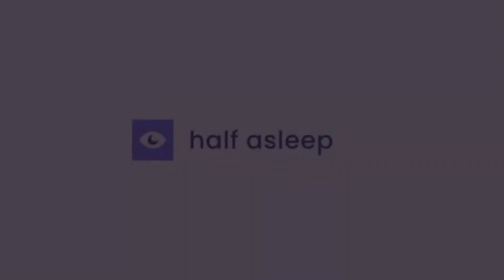𝐊𝐫𝐨𝐧𝐢𝐢 𝐝𝐨𝐧'𝐭 𝐇𝐀𝐓𝐄 𝐃𝐀𝐓𝐈𝐍𝐆 𝐠𝐚𝐦𝐞𝐬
Ouro Kronii Ch. hololive-EN @OuroKronii

Gawr Gura Ch. hololive-EN @GawrGura

☆*:.｡.oo.｡.:*☆ ◕✿°˖✧◝♫•*¨*•.¸¸♪◜✧˖°☆*:.｡.oo.｡.:*☆

- ホロライブプロダクション【公式】

☆*:.｡.oo.｡.:*☆ ◕✿°˖✧◝♫•*¨*•.¸¸♪◜✧˖°☆*:.｡.oo.｡.:*☆

☆*:.｡.oo.｡.:*☆ ◕✿°˖✧◝♫•*¨*•.¸¸♪◜✧˖°☆*:.｡.oo.｡.:*☆

( ˇ෴ˇ ) ☆*:.｡.oo.｡.:*☆ ◕✿°˖✧◝♫•*¨*•.¸¸♪◜✧˖°☆*:.｡.oo.｡.:*☆ (ᗒᗣᗕ)՞

Hello everyone I'm Yagoo Shadow (kage) and I make Hololive remix and video clips. LMAO
Just please support the main channel of Hololive members at the description of each videos. Hololive is organic medicine.
+ﾟ*｡:ﾟ+凸(◕‿◕✿)+ﾟ*｡:ﾟ+